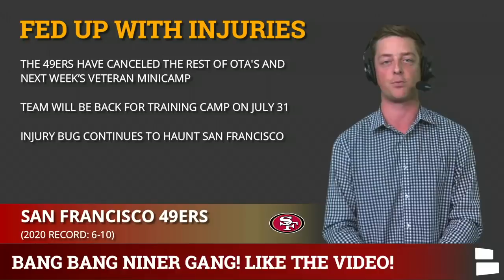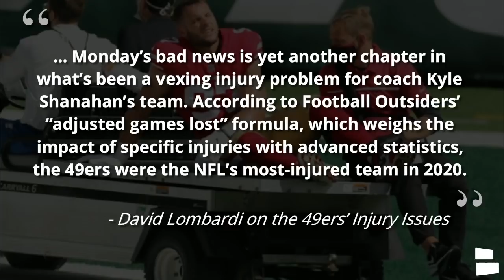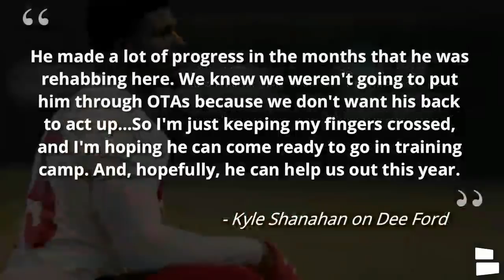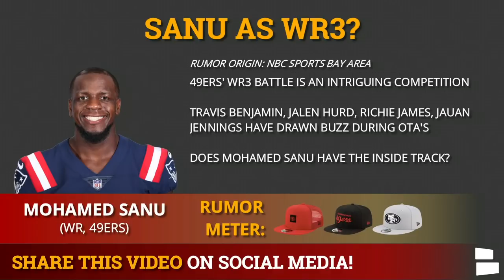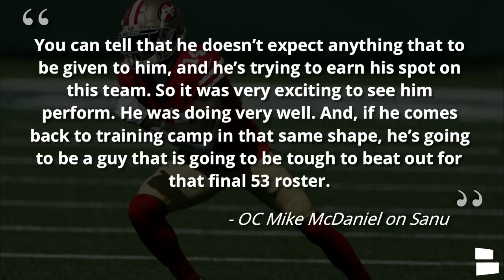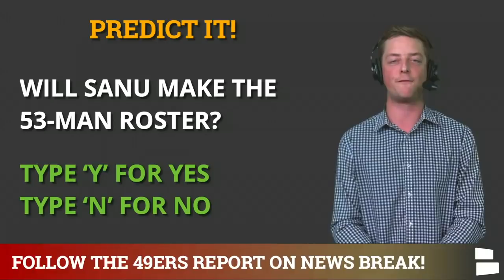49ers News & Rumors: Offseason Program Canceled + Dee Ford's 2021 Role & Mohamed Sanu As WR3?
49ers news broke out on Thursday, as San Francisco canceled the rest of their OTA’s and their full minicamp. This comes after the Justin Skule and Tarvarius Moore injury news earlier in the week. San Francisco 49ers rumors on today’s show include a Dee Ford update as well as talk on whether Mohamed Sanu has the inside track to be WR3. 49ers Report host brings you the latest 49ers news and rumors.

HAT SWAG! Want a hat to rock and look fresh in this summer? Still have to knock out some Father’s Day shopping? 49ers Training Camp hats are on sale right now.

49ers news and rumors are heating up. The 49ers have canceled OTAs, which means the next time they will gather as a team will be on the first day of Training Camp in late July. Since signing a massive contract after getting traded to the Niners from the Chiefs, edge rusher Dee Ford has only played in 12 games, but Kyle Shanahan is hopeful Ford will be ready for Training Camp. Will he have a big impact in 2021? One of the most intriguing 49ers Training Camp battles is for the third wide receiver spot. Does veteran Mohamed Sanu have the inside track over players like Jalen Hurd, Richie James, Jauan Jennings and Travis Benjamin?

49ers news and rumors on today’s show:
- 49ers cancel OTAs
- Will Dee Ford have an impactful season?
- Mohamed Sanu as WR3?
Shoot 49ers Report host Chase Senior a follow on Twitter and IG and DM him to talk Niners!

NINER GANG! Answer these questions in the COMMENTS:
- Rate your level of concern with the 49ers injuries. Scale it 1-10
- Over / under 5 sacks for Dee Ford in 2021?
- Will Mohamed Sanu make the 53-man roster?